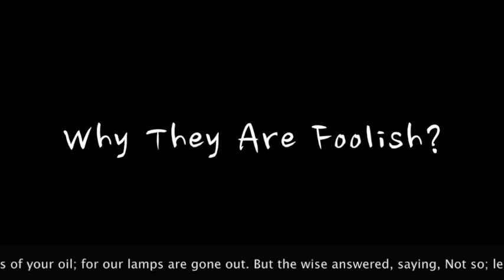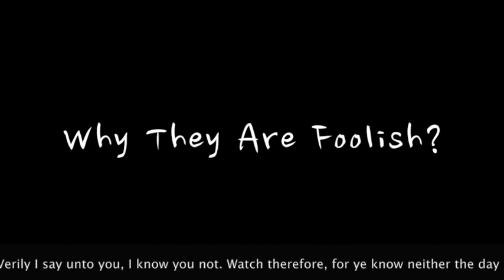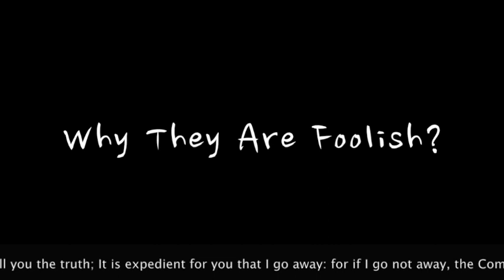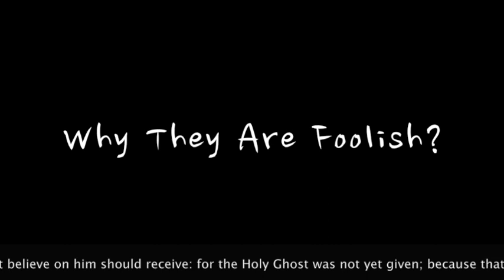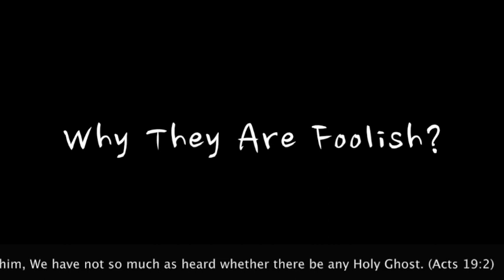Why Are They Foolish?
Then shall the kingdom of heaven be likened unto ten virgins, which took their lamps, and went forth to meet the bridegroom. And five of them were wise, and five were foolish. They that were foolish took their lamps, and took no oil with them: But the wise took oil in their vessels with their lamps. While the bridegroom tarried, they all slumbered and slept. And at midnight there was a cry made, Behold, the bridegroom cometh; go ye out to meet him. Then all those virgins arose, and trimmed their lamps. And the foolish said unto the wise, Give us of your oil; for our lamps are gone out. But the wise answered, saying, Not so; lest there be not enough for us and you: but go ye rather to them that sell, and buy for yourselves. And while they went to buy, the bridegroom came; and they that were ready went in with him to the marriage: and the door was shut. Afterward came also the other virgins, saying, Lord, Lord, open to us. But he answered and said, Verily I say unto you, I know you not. Watch therefore, for ye know neither the day nor the hour wherein the Son of man cometh. (Matthew 25:1-13)

Nevertheless I tell you the truth; It is expedient for you that I go away: for if I go not away, the Comforter will not come unto you; but if I depart, I will send him unto you. (John 16:7)

John 7:39 (But this spake he of the Spirit, which they that believe on him should receive: for the Holy Ghost was not yet given; because that Jesus was not yet glorified.)

And when the day of Pentecost was fully come, they were all with one accord in one place. And suddenly there came a sound from heaven as of a rushing mighty wind, and it filled all the house where they were sitting. And there appeared unto them cloven tongues like as of fire, and it sat upon each of them. And they were all filled with the Holy Ghost, and began to speak with other tongues, as the Spirit gave them utterance. (Acts 2:1-4)

Nicodemus saith unto him, How can a man be born when he is old? can he enter the second time into his mother's womb, and be born? (John 3:4)

He said unto them, Have ye received the Holy Ghost since ye believed? And they said unto him, We have not so much as heard whether there be any Holy Ghost. (Acts 19:2)

If ye then, being evil, know how to give good gifts unto your children: how much more shall your heavenly Father give the Holy Spirit to them that ask him? (Luke 11:13)